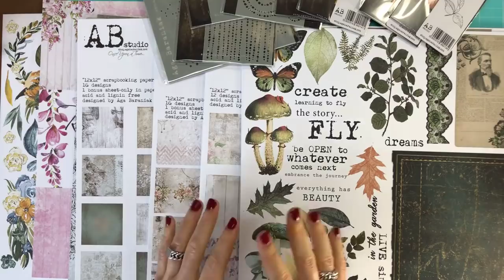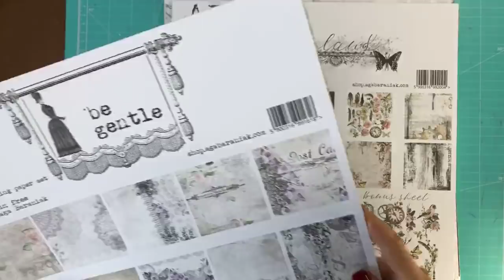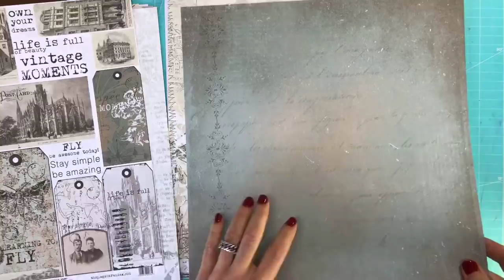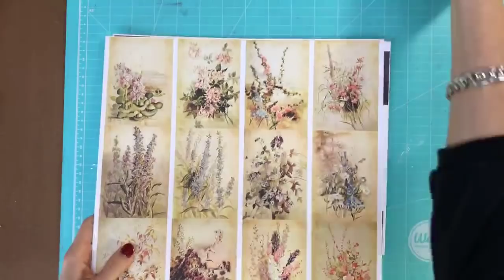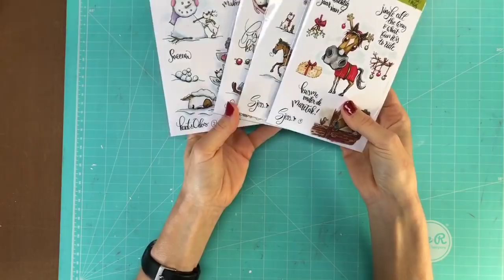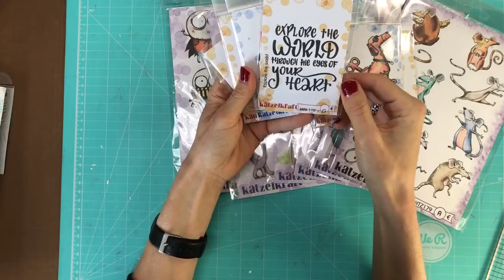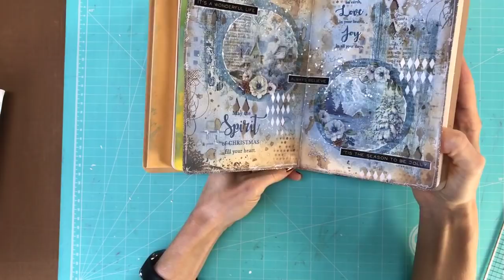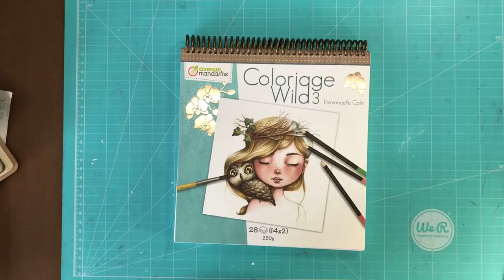Jenine's Showtime - ABStudio, Katzelkraft, Dutch Doobadoo and much more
Tijdens deze LIVE uitzending laat Jenine Siemerink weer diverse leuke artikelen zien die nieuw binnen zijn gekomen bij